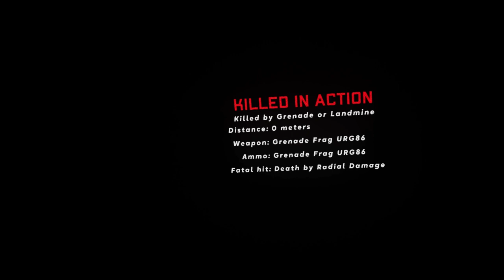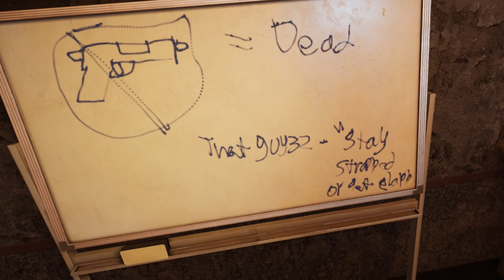Ghosts of Tabor, I'm Starting to see a Pattern here.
Tried to make two videos with my friend before on this game, but all the footage poof'd into thin air, so I'm doing it again here, I recorded for three hours-ish trying to get some good footage, but for the first ten minutes about (12 Runs) I just died, and that's about it, and that's reflected in the footage.